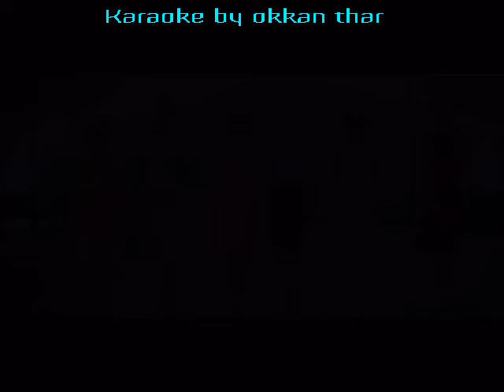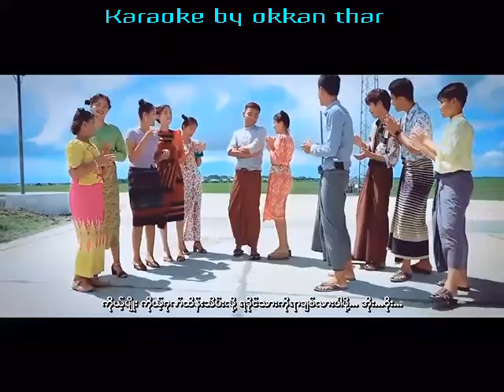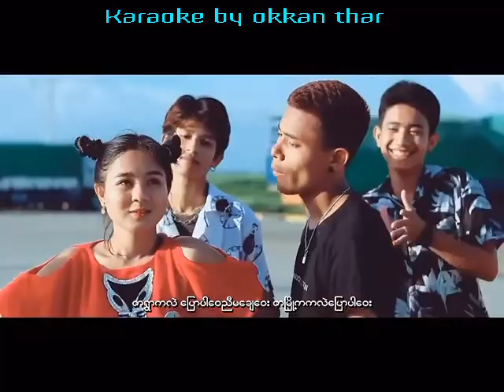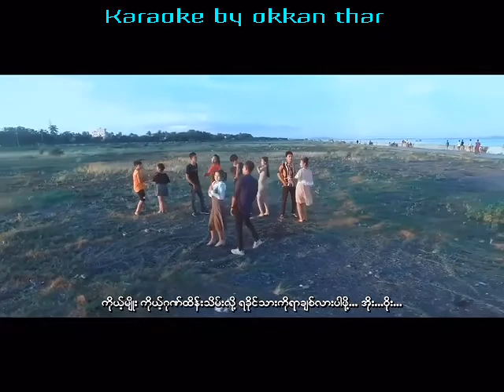ယုံၾကည္ပီးပါ ဆို တနဂၤႏီြ ဂ်ဴးထက္ထက္ေအာင္ ကာရာအိုေက